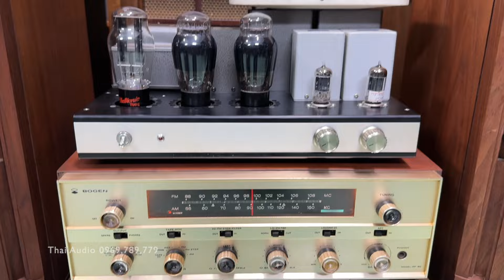12 GIỜ RỒI EM VẪN ĐANG THỨC TÉT NHẠC CHO MỌI NGƯỜI NGHE ♥️♥️♥️ 0969,789,779